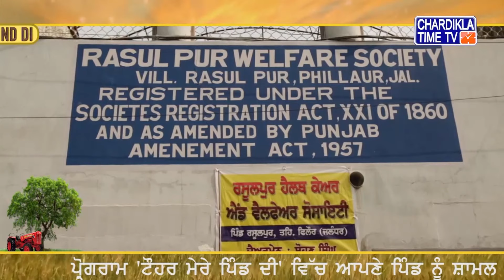Taur Mere Pind Di | Village Rasulpur | Dist. Jalandhar | Episode- 11| Chardikla Time TV